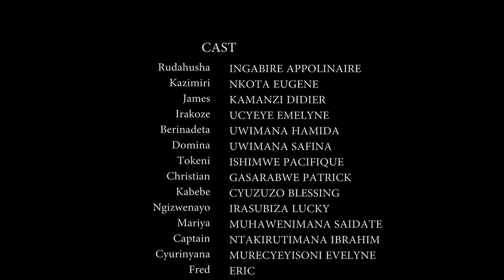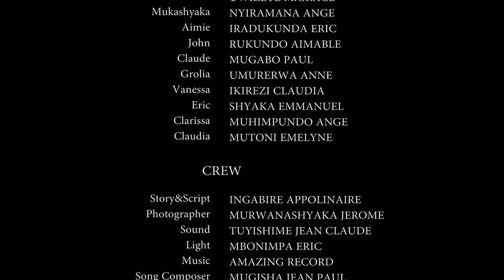RUDAHUSHA SERIES EP 04 | IMITUNGO IRARIKOZE UMWANA BAREZE ABABEREYE IMBOGAMIZI.